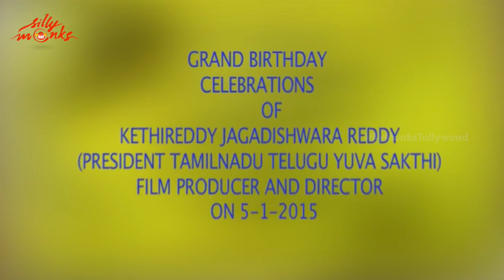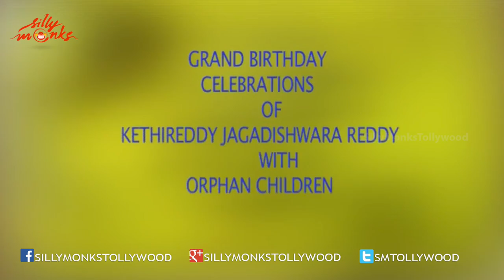Producer KethiReddy Jagadishwar Reddy Birthday Celebrations | Silly Monks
Watch Producer  KethiReddy Jagadishwar Reddy Birthday Celebrations 2015.